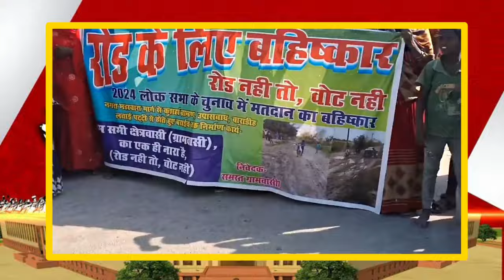Loksabha Salempur मे वोट मांगने गए भाजपा प्रत्याशी का लोगों ने जमकर किया विरोध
Ballia के Loksabha Salempur मे वोट मांगने के भाजपा प्रत्याशी का लोगों ने जमकर किया विरोध वीडियो हुआ वायरल ...

Baground Music Credit & Licence Details - Album: Cinematic Vol. 1, KineMaster Music Collection Genre: Cinematic, Style: Dramatic Instruments: Woodwinds, Strings, Percussion BPM: 120, Length: 2:04 Composed by: Auditory Music

About Channel:

Pradesh News Live is India's newest news channel that has its heart in the bright place. It focuses on the brighter side of the world, not the gloomy and the dark. Pradesh News Live brings you positive and uplifting news and information from India and around the world.

Pradesh News Live is a 24X7 Hindi news channel that showcases stories of hope, human triumph, innovation, and inspiration from different walks of life.

The news channel Pradesh News Live rests on the motto of "Khabre wahi apke ke kam ki" - true stories that foster goodwill and unite audiences. Pradesh News Live is an initiative of the Pradesh News Network.